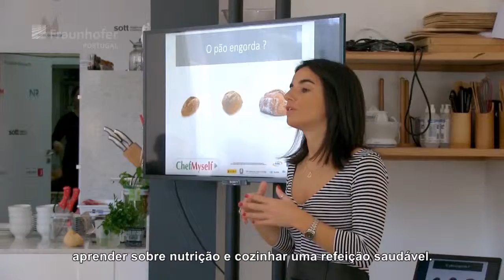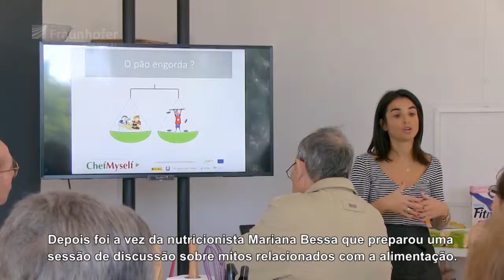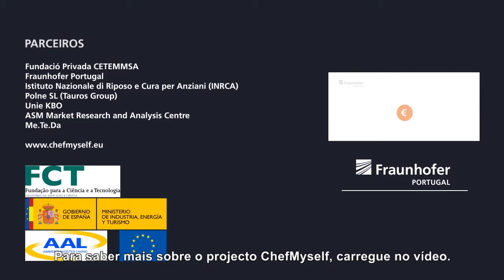ChefMyself workshop 2015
O Fraunhofer AICOS celebrou e agradeceu a participação dos seniores do COLABORAR no projecto ChefMyself com um workshop final sobre cozinha e comida saudável.

The 'Associação Fraunhofer Portugal Research' (FhP) is a non-profit, private, collective association that detains and actively manages research institutions.

FhP detains and operates FhP-AICOS, an applied research center in the area of Information and Communication Technologies (ICT), with a particular focus on Ambient Assisted Living (AAL) and Information and Communication Technologies for Development (ICT4D).